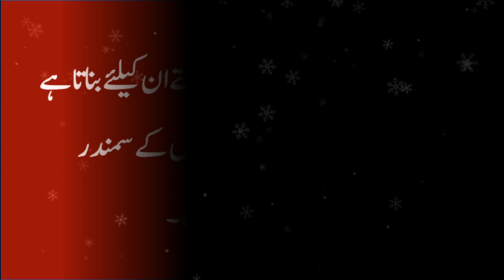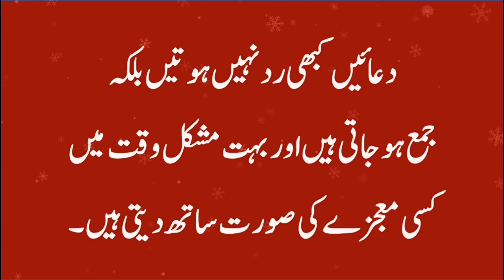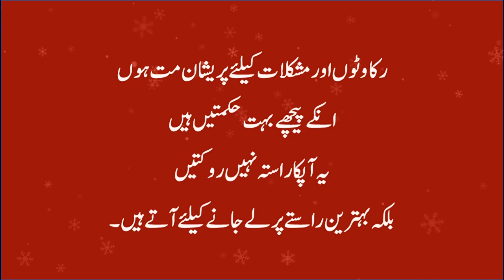Quotes Of Allah Ke Azmaish, Imtehan , Sabr Our Ajar | Best Quotes Collection, Quotes Of Allah quote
Quotes Of Allah Ke Azmaish, Imtehan , Sabr Our Ajar | Best Quotes Collection,  Quotes Of Allah quotes

quotes,
best quotes,
andrew tate quotes,
quotes status,
urdu quotes,
krishna quotes,
funny quotes,
samjhotad quotes status,
english quotes,motivational quotes,
motivational quotes shaala,
love quotes,sad quotes,
quotes about life,
stioc quuotes,
inspirational quotes,
yk quoutes,
master oogway quotes,

islamic quotes,
jokes quotes,
motivationalquotes in hindi,
quotes in urdu,quotes about allah,
auk islamic studio,
studio,
1 hafiz studio,
life quotes